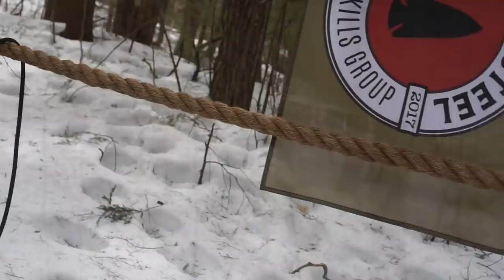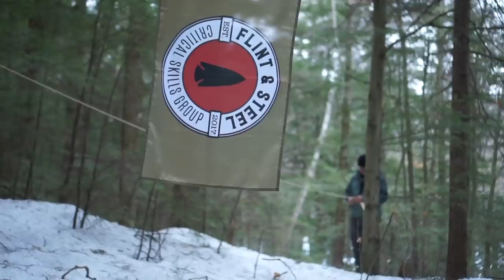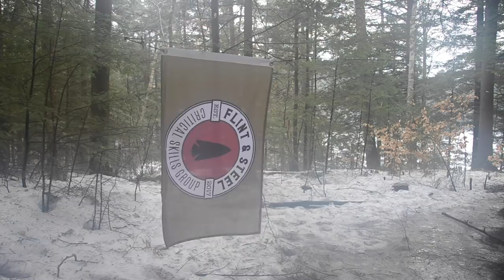Adirondack Mountain Class Highlights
Highlights from the Mountain Scout Course in the Adirondacks.

I'm Joshua Enyart, former Army Ranger (Bco 1/75; Ranger Class 10-96), and Green Beret (18B, 7th SFG). To see my upcoming courses and in-person training,

Many of the products I use and recommend can be found on my

Music used with permission under Artlist Unlimited License Number - 660361 License owner - Joshua Enyart